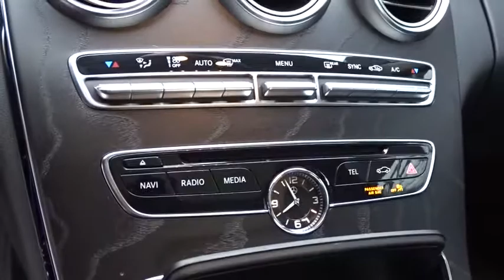2015 Mercedes-Benz C-Class Pleasanton, Walnut Creek, Fremont, San Jose, Livermore, CA 31777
2015 Mercedes-Benz C-Class
2015 Mercedes-Benz C-Class C 300 - Stock#: 31777 - VIN#: 55SWF4JB8FU064795